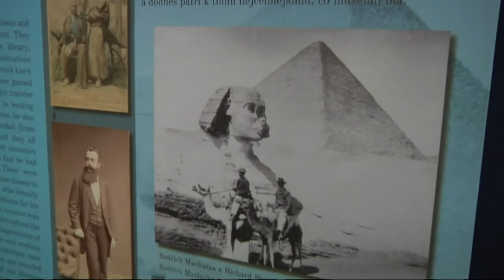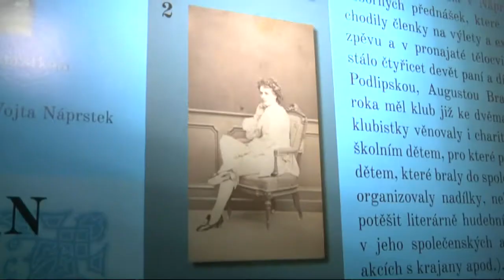Vojta Náprstek v Náprstkově muzeu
Významný politik i vlastenec Vojta Náprstek se v Náprstkově muzeu v Praze dočkal stálé expozice...